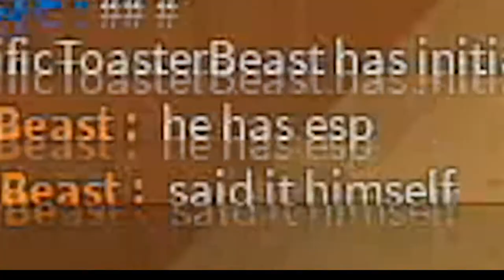The Phantom Forces Experience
JuJu® is more than just another energy drink. It’s a healthy, high energy and focus formula. It is Sugar Free and has natural caffeine.
KlingerHQ Streams everyday of the week and also uploads videos on Youtube weekly. Thanks for taking the time out of your day to checkout my content! Hope you all have a fantastic day!